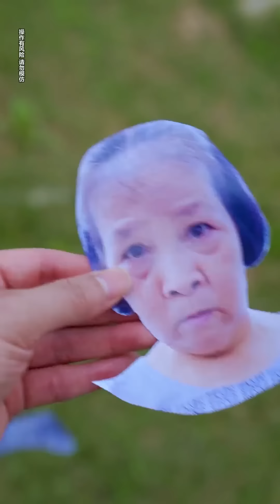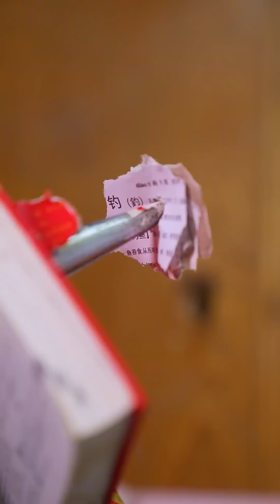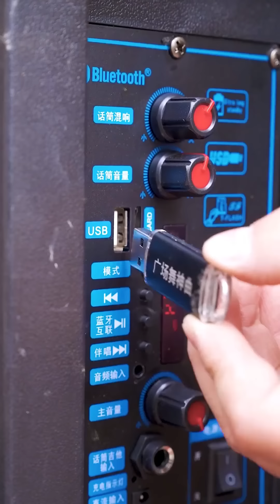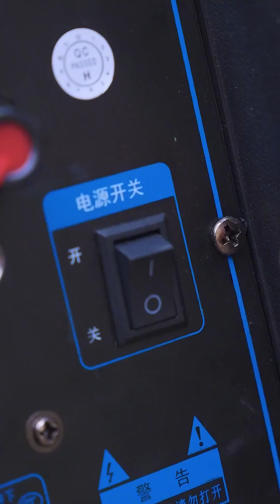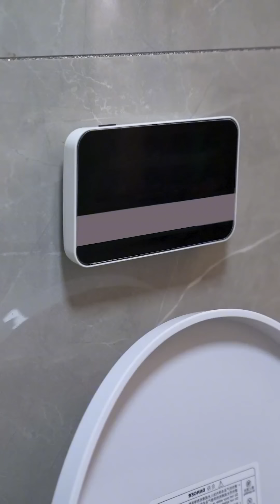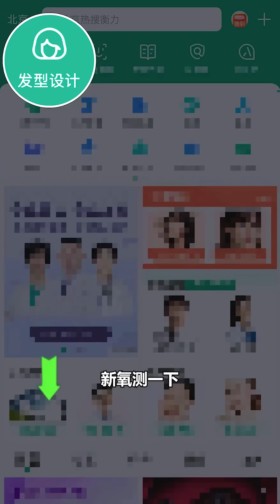Wedding Anniversary: The genius son carefully prepared the wedding anniversary for Mama Rong!